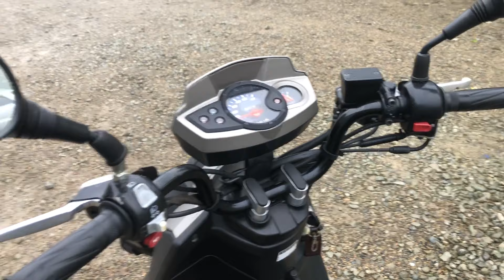Видео запуска Yamaha BWS 50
Номер рамы: SA53J-001506
Ссылка на объявление о продаже этого мотоцикла: